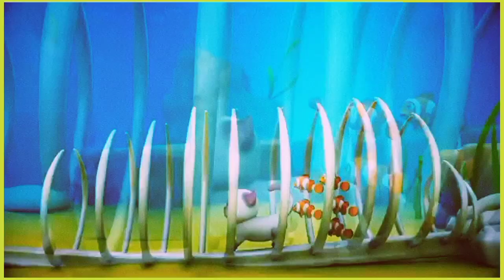Johnny Johnny yeas papa + Wheels On The Bus + More Baby Songs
Wheels On The Bus + Baby Shark + more Baby Songs

Round and round, All through the town!

Swish, swish, swish, All through the town!

Waa, waa, waa, Waa, waa, waa,
All thrush the trunl

Shh, shh, shh. The daddy on the bus goes

Baby shark, do do do do do do (X3) Baby shark!
Mama shark, do do do do do do (X3) Mama shark!

Papa shark do do do do do do (X3) Papa shark!
Grandma shark, do do do do do do (X3) Grandma shark!
Granpa shark, do do do do do do (X3) Granpa shark!
Swim faster!
Baby shark, do do do do do do, Mama shark, do do do do do do, Papa shark, do do do do do do, Grandma shark, do do do do do do, Granpa shark!
Granpa shark! Let's swim faster do do do do do do (X3)
Swim faster!
Mama shark, do do do do do do, Papa shark, do do do do do do, Grandma shark, do do do do do do, Granpa shark!
Happy sharks, do do do do do do (X3) Happy sharks!

wheels on the bus, cocomelon wheels on the bus, j).